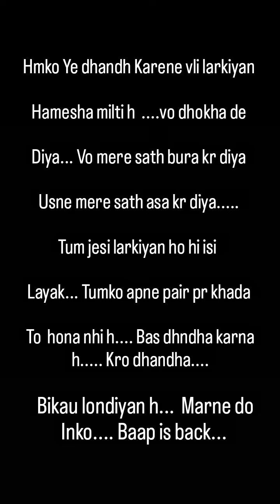June 26, 2023